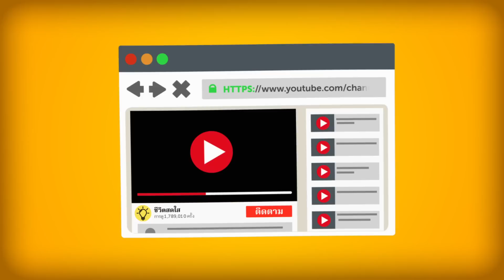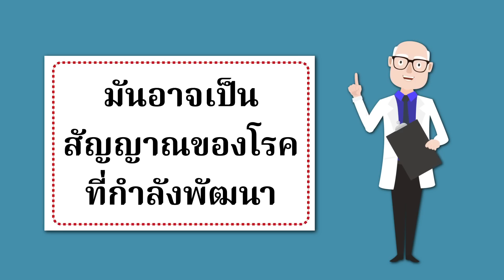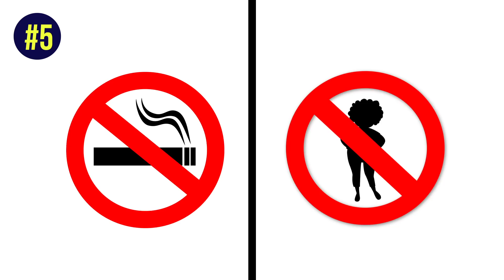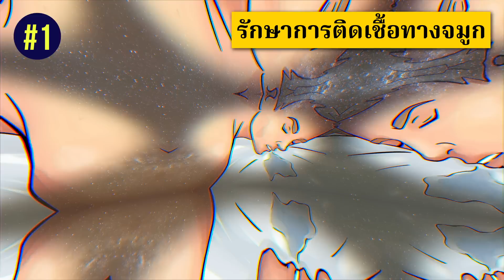สาเหตุที่คุณนอนน้ำลายไหลและนี่คือวิธีที่จะหยุดมัน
ทำไมคุณถึงนอนน้ำลายไหล โอ้ เราทุกคนส่งเสียงพึมพำบนหมอนของเราในจุดใดจุดหนึ่ง แต่คุณรู้หรือไม่ว่า เมื่อปรากฏการณ์นี้เกิดขึ้นเป็นประจำและบ่อยเกินไปอาจเป็นสัญญาณของโรคที่กำลังพัฒนาหรือการมีความผิดปกติบางอย่างที่เกิดขึ้นในร่างกาย พวกเราที่ ชีวตสดใส ตัดสินใจที่จะค้นหาสาเหตุที่อยู่เบื้องหลังการนอนน้ำลายไหล และวิธีที่เราสามารถลด หรือหยุดไม่ให้มันเกิดขึ้นได้
น้ำลายไหลบ่อยเกินไป (a.k.a. hypersalivati on) อาจเป็นผลมาจากการคัดจมูก หรือแม้แต่อาการของโรคทางระบบประสาท ผู้ที่มีปัญหาด้านสุขภาพอยู่แล้วเช่นผู้ที่เป็นโรคหลอดเลือดสมองหรือผู้ที่มีเส้นโลหิตตีบหลายเส้นมักมีแนวโน้มที่จะไหลบ่อยขึ้นและมากเกินไป หากว่าการนอนน้ำลายไหลของคุณไม่เกี่ยวข้องกับการแพทย์นี่คือ วิธีที่คุณสามารถหยุดมันได้!

timestamps:
เปลี่ยนตำแหน่งการนอนหลับของคุณ 2:12
ใช้อุปกรณ์ทางปาก เพื่อหยุดน้ำลายไหล 3:06
ตรวจสอบภาวะหยุดหายใจขณะหลับ 3:50
ตรวจสอบให้แน่ใจว่ายาของคุณไม่ได้ก่อให้เกิดปัญหา 4:40
เงยหน้าขึ้น! 05:22
ตรวจสอบว่าปัญหานี้เกิดขึ้นเกี่ยวข้องกับระบบประสาทหรือไม่ 6:12
ล้างรูจมูกของคุณ 6:51

สรุป:
- หากคุณนอนตะแคงหรือนอนคว่ำ คุณจะมีโอกาสสูงขึ้นที่จะน้ำลายไหลตลอดทั้งคืน เห็นได้ชัดว่ามันอาจฟังดูการนอนหลับบนหลังของคุณจะทำให้น้ำลายในปากของคุณไม่ไหลออกมา
- มีอุปกรณ์การหยุดน้ำลายไหลเป็นพิเศษ และมีประสิทธิภาพจริงๆ! การปรึกษาทันตแพทย์จะช่วยให้คุณใช้อุปกรณ์ที่เหมาะกับปากของคุณ ซึ่งจะช่วยลดอาการน้ำลายไหลได้
- ภาวะหยุดหายใจในขณะหลับเป็นโรคที่ร้ายแรงมาก เมื่อการหายใจของบุคคลไม่ราบรื่นเท่าที่ควรระหว่างการนอนหลับ ลมหายใจของพวกเขาอาจตื้นๆ และพวกเขาอาจหยุดหายใจหลายครั้งตลอดทั้งคืน! เงื่อนไขนี้นำไปสู่การขัดจังหวะการนอนหลับและมีคุณภาพการนอนหลับที่ไม่ดี รู้สึกเหนื่อยในตอนเช้าและมีอาการง่วงนอนตลอดทั้งวัน
- เมื่อน้ำลายเกิดจากยาบางชนิด ปัญหาไม่ได้อยู่ที่ปากของคุณที่จะไม่กลืนมันในเวลากลางคืน แต่ร่างกายของคุณผลิตน้ำลายมากเกินไป หากคุณกำลังทานยาใดๆ ตรวจสอบให้แน่ใจว่า ผลข้างเคียงนั้นไม่ใช่การผลิตน้ำลายที่มากเกินไป
- ยกศีรษะของคุณและนอนบนหมอนที่สูงขึ้นสามารถลดน้ำลายไหล เพียงแค่ขยี้หมอนก่อนเข้านอนและให้แน่ใจว่าคุณรู้สึกสบายเมื่อนอนบน หากคุณจำไม่ได้ว่าครั้งสุดท้ายที่คุณเปลี่ยนหมอนแล้วนี่เป็นโอกาสที่ดีที่จะช่วยคุณคอจากหมอนโดยไม่มีหมอนรองรับ
- หากมีปัญหาทางระบบประสาทและได้รับการรักษาทางระบบประสาทแล้วแพทย์ของคุณสามารถสั่งยาทางปากพิเศษหรือแผ่นยารักษาโรคเพื่อรักษาปัญหาน้ำลาย
- หนึ่งในสาเหตุหลักของน้ำลายไหลคือจมูกอุดตัน เมื่อจมูกของคุณไม่อนุญาตให้มีอากาศเข้า คุณก็หายใจเข้าทางปาก การทำความสะอาดและปลดบล็อครูจมูกอาจเป็นวิธีที่ง่ายและมีประสิทธิภาพในการนอนหลับบนหมอนที่เปียกทุกคืน